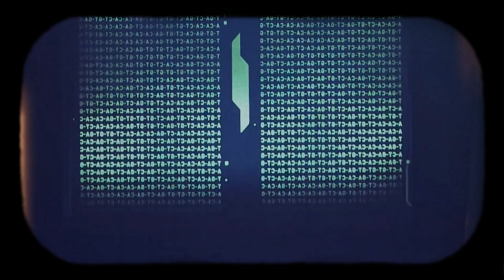Illicit - Two Thousand Forty Nine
Illicit
Two Thousand Forty Nine